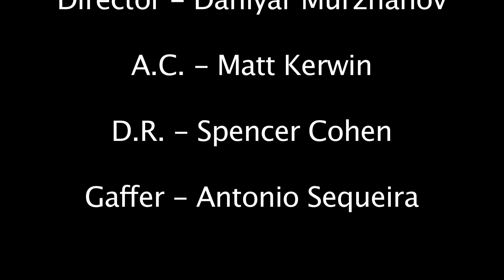Stop Play by Daniyar M HS H 264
Film by New York Film Academy summer program students 2012. Silent Film. Director - Daniyar Murzhanov, Gaffer - Antonio Sequeira, A.C. - Matthew Kerwin, D.R. - Spencer Cohen. Actors: Rony Attie, Selena Runic, Alena Vorozheikina, Tarek Arafa. Special thanks to Mike Sucherberg, Anel Oralmagambetova, Nina Frantzeskaki, Isa Basche, Universal Studios.